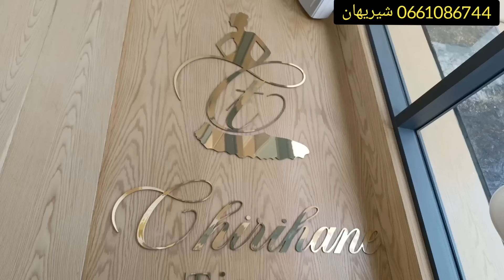جديد🚨 وجدة أثواب شيريهان جلابة قفطان💥البروكار البغوشي الثليجة الجوهرة الكريب💯 ساري داكشي راقي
جديد وجدة بوتيك أثواب شيريهان💥 البوكار البغوشي الثليجة الجوهرة الكريب جلالب آخر ما🚨 موديلات راقية💣

جديد الأثواب الكريب و الألوان
ثوب جوهرة
ثوب الكريب
موديلات أثواب الخريف 2024
جولة في محل الأثواب
ثوب الثليجة
جولة في محل لبيع الأثواب
جولة في محل الاثواب بانزكان
جوهرة ثليجة
جلابة الكريب
أثواب جوهرة
محل الاثواب
جولة في محل أثواب
موديلات أثواب الجلابة كريب
أثواب السهرة
جديد أثواب لكريب
جولة في محل بيع الاثواب
جديدة اثواب جوهرة 2024
جديد أثواب جوهرة
اثواب جوهرة
جميع أنواع أثواب لكريب
جديد أثواب الجلابة الشتوية
أثواب وجدة